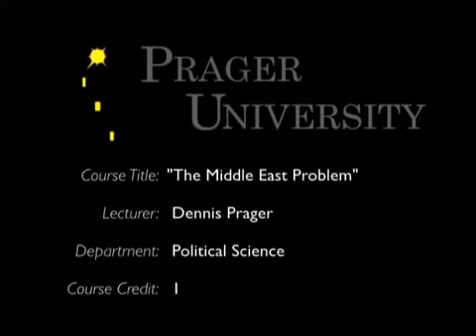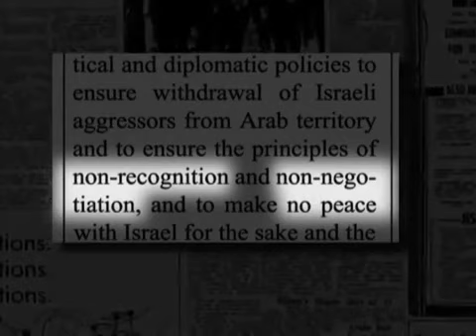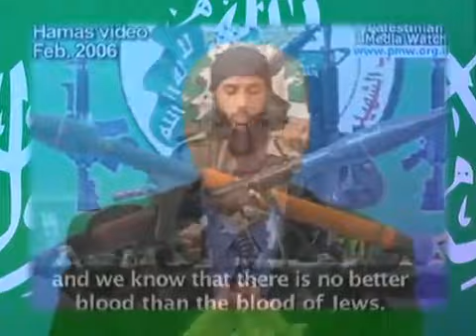SEE WHAT THE WORLD DOESNT WANT YOU TO SEE!!